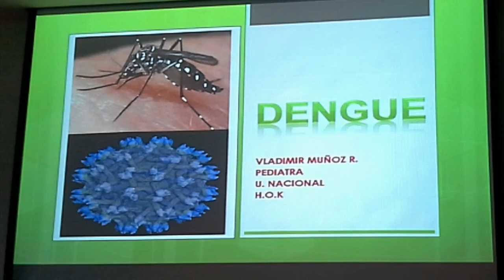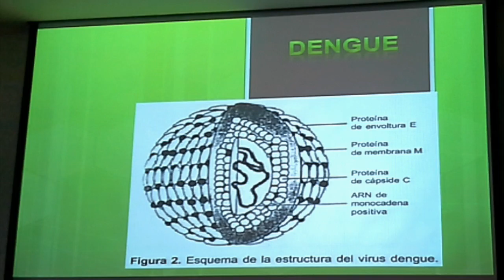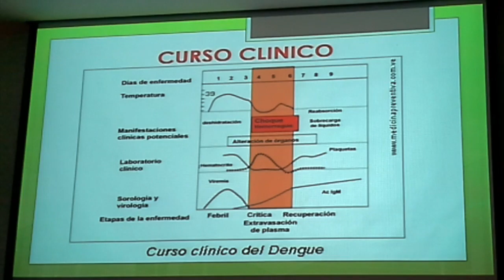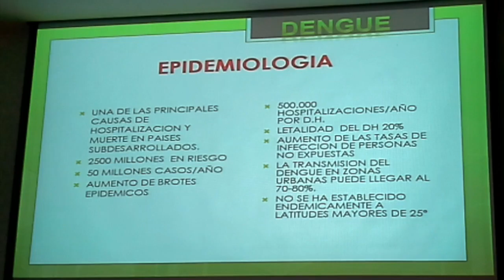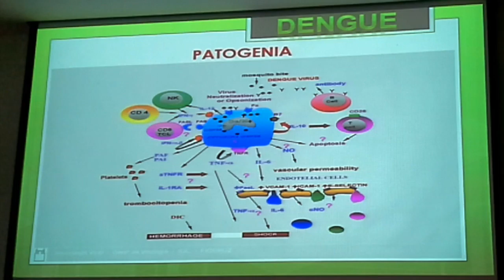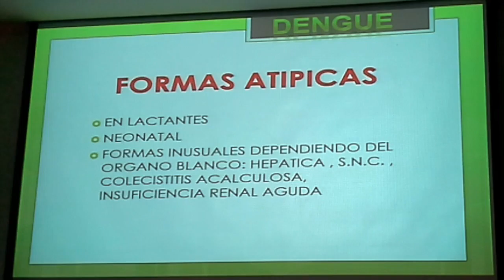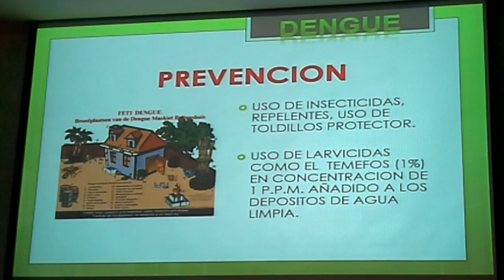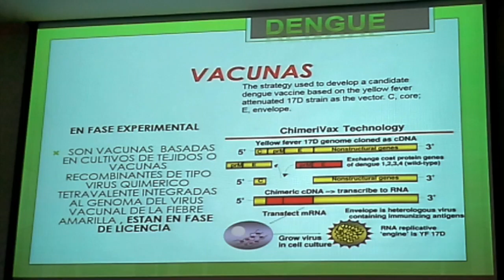Enfermedades Tropicales En Pediatria - Dengue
Clase Pediatria - Dengue - 2016-1